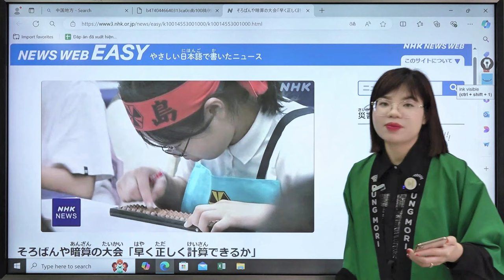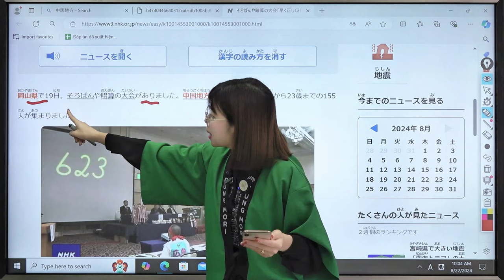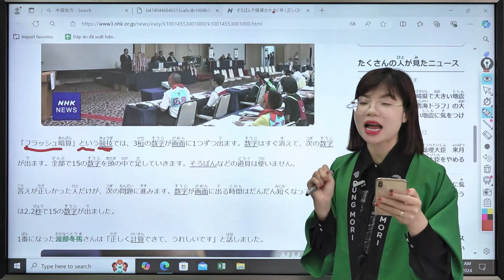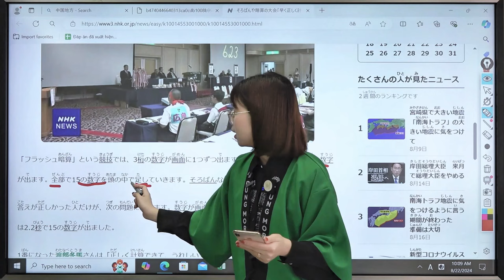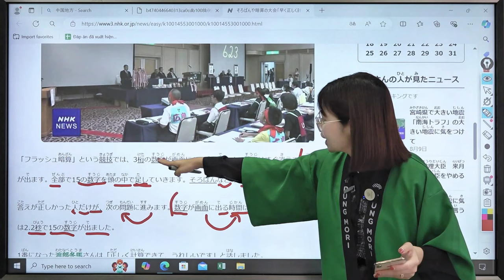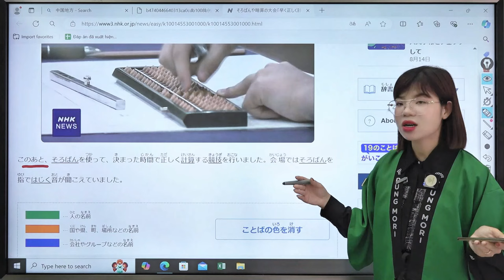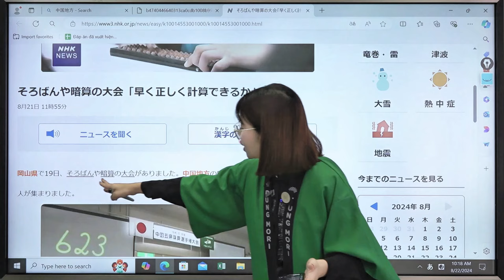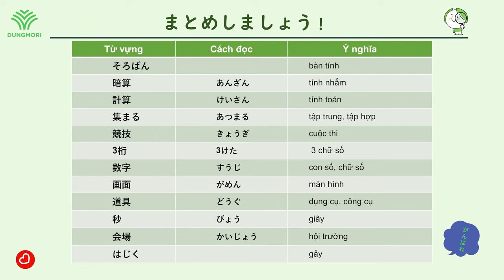#4 TIẾNG NHẬT THỰC TẾ || ĐỌC BÁO NHẬT để giỏi tiếng Nhật hơn: そろばんや暗算の大会 「早く正しく計算できるか」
Phương pháp học tiếng Nhật hiệu quả: Đọc báo Nhật hàng ngày.

Một bài báo về cuộc thi bàn tính và tính nhẩm nhanh được tổ chức tại khu vực Chuugoku ở Nhật, với nhiều từ mới hay ho khoảng cấp độ N3-N2 nhưng được diễn đạt bằng cấu trúc câu đơn giản của N4, giúp các bạn áp dụng vào trong cuộc sống hàng ngày khi giao tiếp với người Nhật và tăng khả năng đọc hiểu...